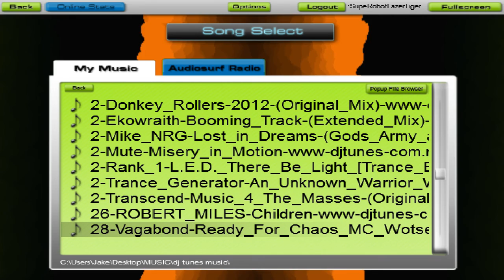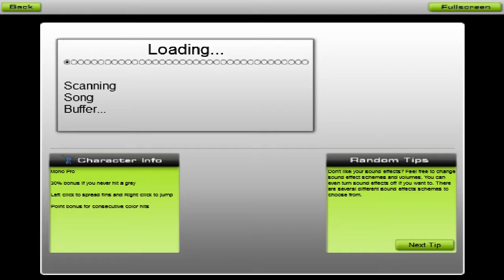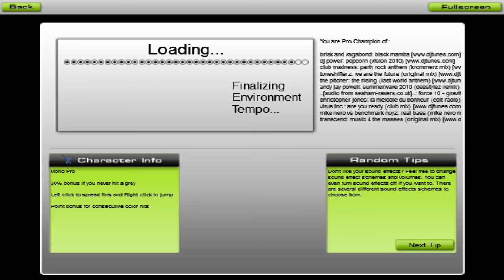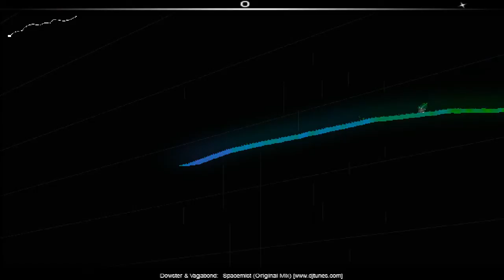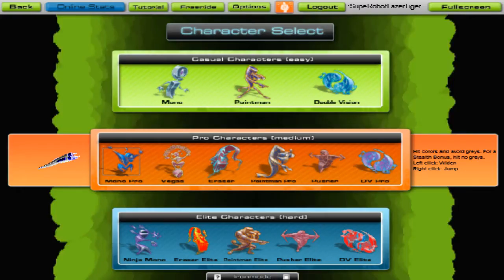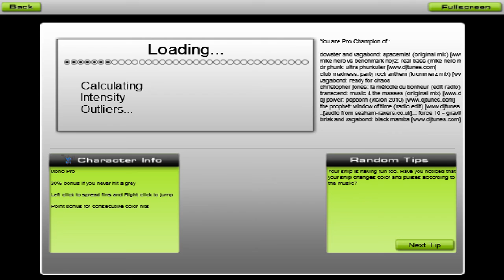Awesome Techno Trance songs with Audiosurf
Multiple Techno and trance songs being played in Audiosurf. Video in sync with audio done in Blender 3d